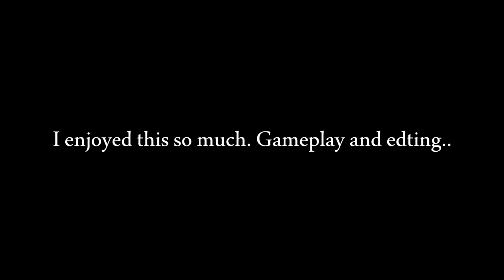Introducing Gyre Panda (Leader)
Hey guys. I had to edit it on my own again.. but I am very proud of this haha. I had a lot of fun with it. I hope you enjoy! All clips in this were after joining Gyre, but I had to use my ALT account a lot because I can't get on my clan GT.